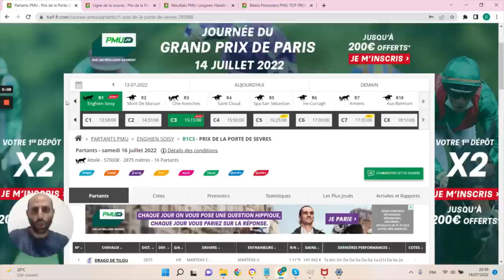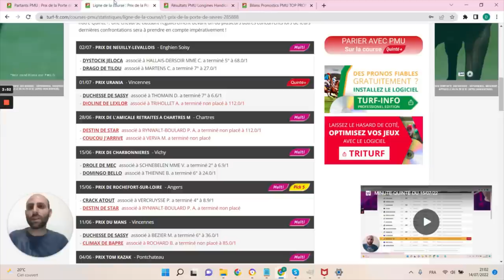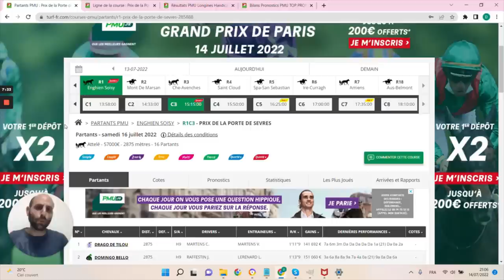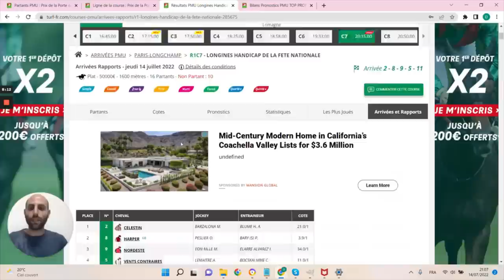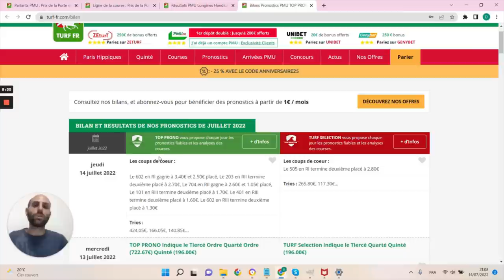PRONOSTICS PMU GRATUIT DE LA MINUTE QUINTE+ DU JOUR SAMEDI 16 JUILLET 2022 #285888